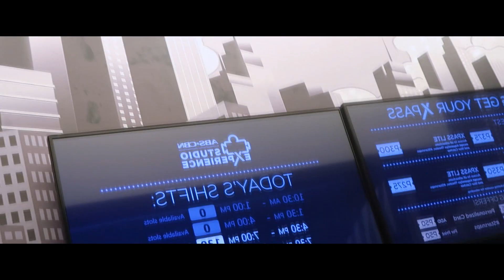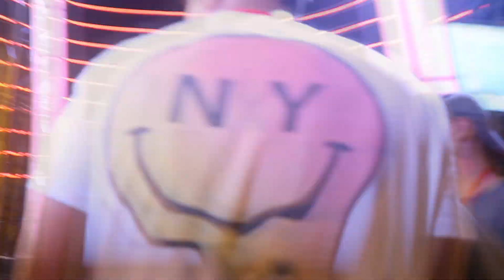HOUSE TOUR SA BAHAY NI KUYA! (PBB HOUSEMATE NAKO! CHAR!) | RenielReyesTV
HEY GUYS! ITS ME RENIEL REYES AT NAG BABALIK AKO SA BAGONG VIDEO NA HOUSE TOUR SA BAHAY NI KUYA! (PBB HOUSEMATE NAKO! CHAR!) | RenielReyesTV SANA GUYS NAGUSTUHAN NYO AT KUNG DIPA KAYO NAKA SUBSCRIBE SA YT CHANNEL KO MAG SUBSCRIBE NA KAYO PARA MA UPDATE KAYO AT GUYS BIGYAN NYO KO NG PINAKA MALAKI NYO THUMBSUP DONT FORGET GUYS SPREAD THE LOVE

BOOST ME! NASA FAMOUSBIRTHDAY TAYO MGA BEZZ

ARE YOU A SOLID SUPPORTER OF MINE JUST ADD ME ON FACEBOOK " AND JUST MESSAGE ME IF YOU WANT TO JOIN OUR OFFICIAL GROUPCHAT OR COMMENT YOUR FB ACC

LAST VID: | | | |

MUSICAL.LY: @HEYITS_RSR
VLOG CHANNEL: RENIEL'S VLOGZ

EQUIPMENTS:
CAMERA: CANON 600D/ CANON G7X MII

FAQ:
NAME: RENIEL REYES
AGE: 15 Y/O
BIRTHDAY: JAN 25, 2003

THINK POSITIVE AND MAKE LOVE NOT WAR - RR -